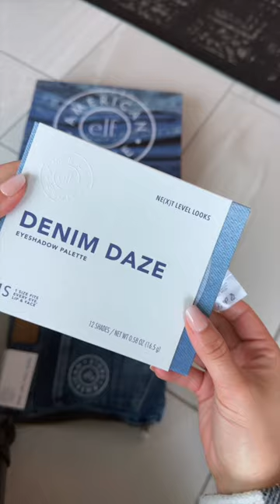ELF X AMERICAN EAGLE GAVE ME JEANS?!